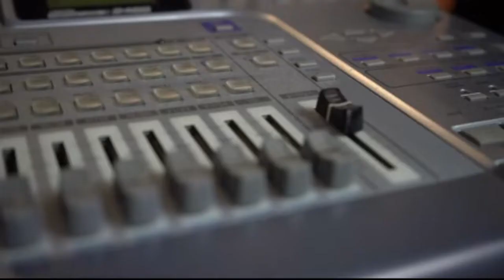Making a Beat using ONLY the Ensoniq SQ1 Plus Keyboard - Part II Featuring Scotty 2X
Deep Note teams up with Scotty 2X to make a beat on the keyboard that started it all! The Ensoniq SQ1 Plus will always be my first love in the studio. 🎶All things Deep Note